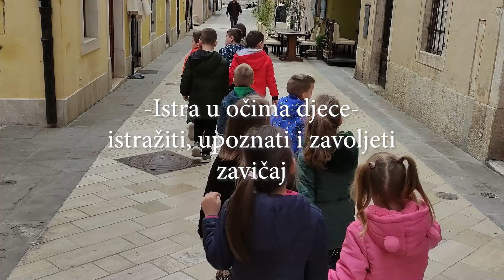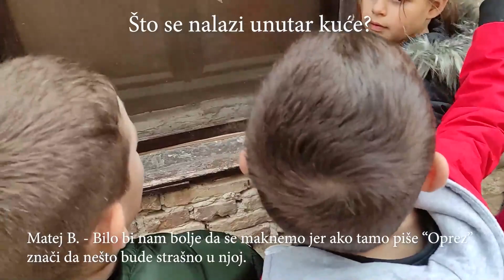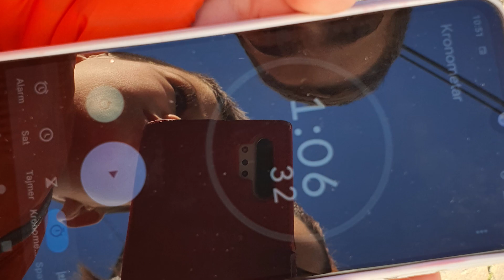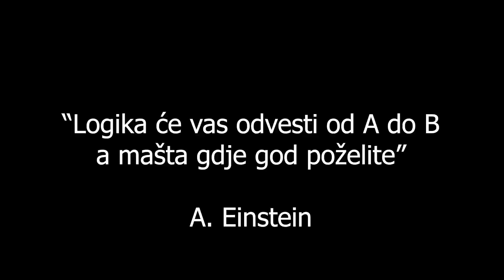DV Pula (Pazin 2022)